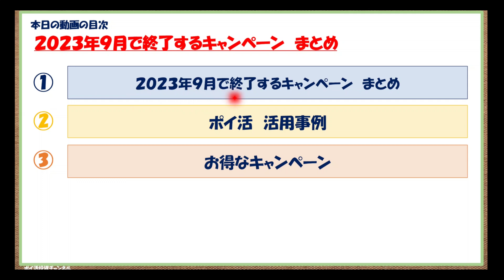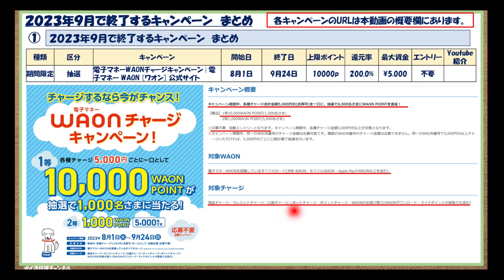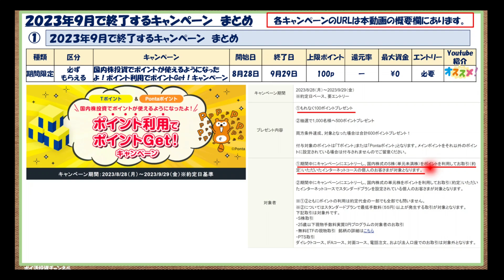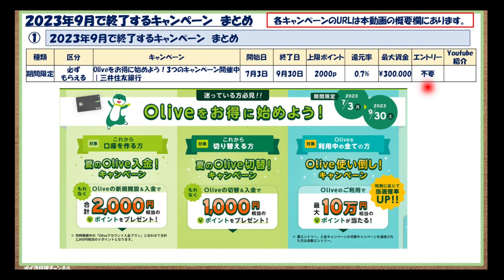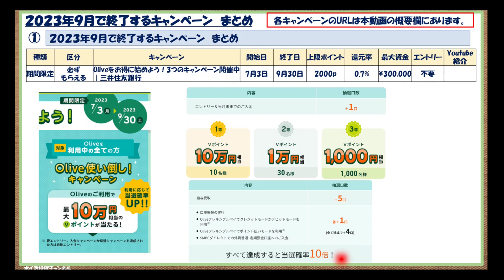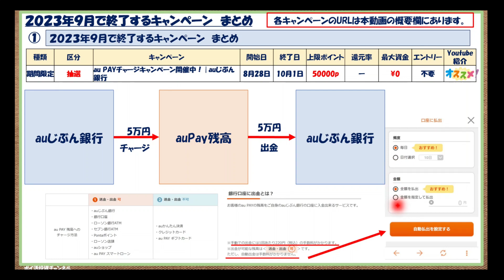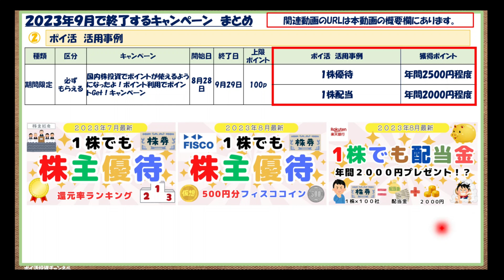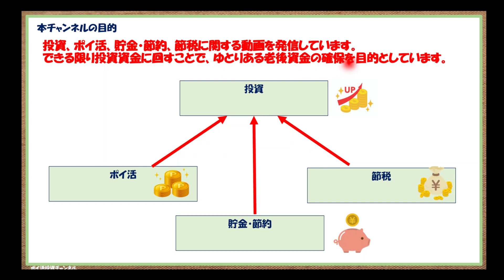【厳選】２０２３年９月で終了するキャンペーン まとめ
ポイ活投資チャンネルが厳選したキャンペーンで、２０２３年９月に終了するキャンペーンをご紹介！

他にも、良いキャンペーンがありましたら、ぜひぜひコメント欄から教えてくださいね！

             　　　　　　 目次
00:00　オープニング
00:42　目次①　２０２３年９月で終了するキャンペーン　まとめ
11:41　目次②　ポイ活　活用事例
15:00　目次③　お得なキャンペーン

          本動画で参照したホームページ
■電子マネーWAONチャージキャンペーン

■「Visaデビットで タッチ決済5回で1,000円キャッシュバック」 キャンペーン

■国内株投資でポイントが使えるようになったよ！ポイント利用でポイントGet！キャンペーン

■マルエツカード4周年 新規ご入会•継続利用キャンペーン

■Oliveをお得に始めよう！3つのキャンペーン開催中

■au PAYチャージキャンペーン開催中！

■１株でも株主優待　ゲット！　フィスコ暗号資産「フィスココイン」500円分

  大手ポイントサイトの新規ID作成キャンペーン
■「ハピタス」（最大２０００ポイントゲット！）

■「ポイントインカム」（２０００ポイントゲット！）
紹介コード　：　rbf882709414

  三井住友カード ゴールド（NL）
■ハピタス（3000ポイント）

  Oliveフレキシブルペイ
■ハピタス（1500ポイント）

  auPayカード
■ハピタス（1400ポイント）

  JQカードエポスゴールド
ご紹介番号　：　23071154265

  楽天カード
■ハピタス（10000ポイント）

 マルエツカード
■ハピタス（4500ポイント）

 セゾンカードデジタル
■ハピタス（8000ポイント）

 auカブコム証券
■ハピタス（7500ポイント）

 マネックス証券
■ハピタス（6000ポイント）

 楽天証券
■ハピタス（15000ポイント）

 大和コネクト証券
■ハピタス（1650ポイント）

■ありがとう3周年記念キャンペーン（3000ポイント）

■口座開設でもれなく1000ポイントキャンペーン（1000ポイント）

■投資家デビュー応援プログラム（2500ポイント）

紹介コード　「DHAFQZAK」

　三菱UFJ銀行
■三菱ＵＦＪダイレクト2ヵ月連続ログインキャンペーン （1000ポイント）

■Eco通帳に切り替えで1,000円プレゼントキャンペーン （1000ポイント）